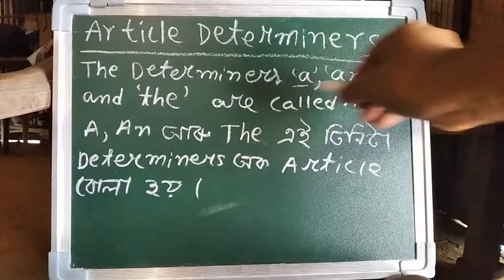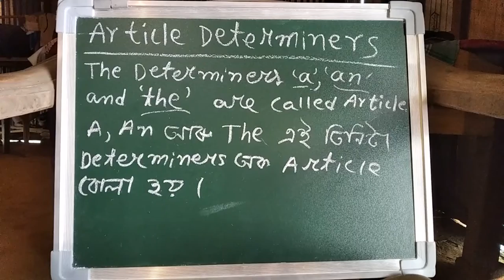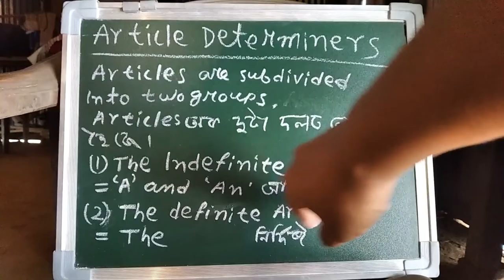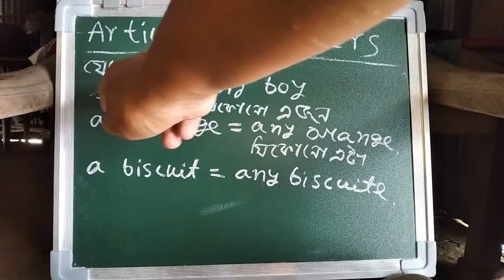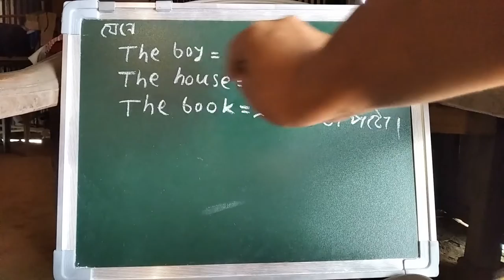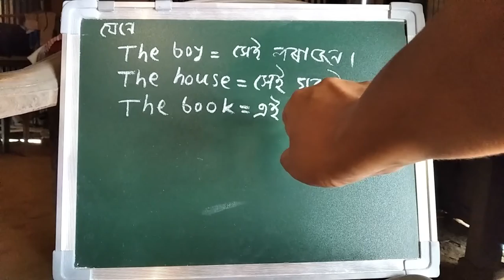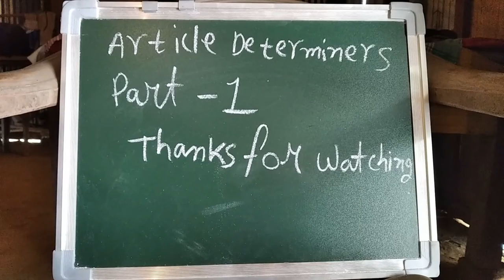Ajir Shiksha Vlogs//Article Determiners Part 1// English to Assamese Translation// Learn online gram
The Links of other videos are given below